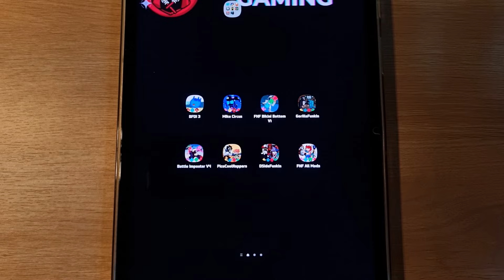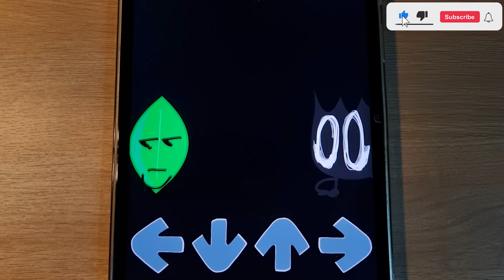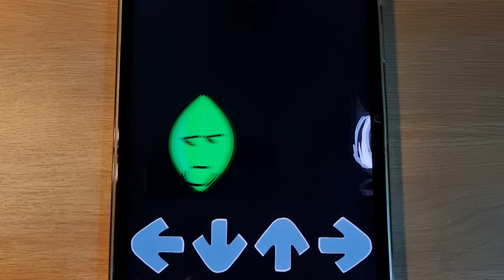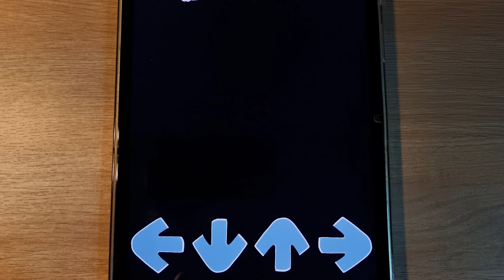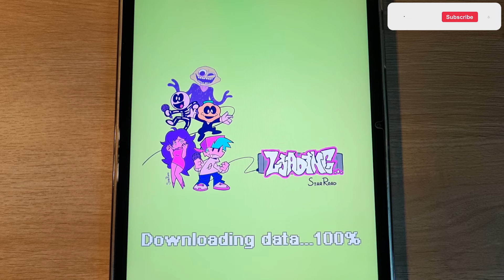FNF BFDI 3, FNF Mario Madness V2, FNF Bikibi Bottom, FNF Gorilla Fukin, FNF Battle Imposter V5